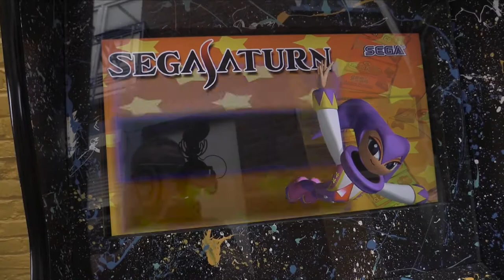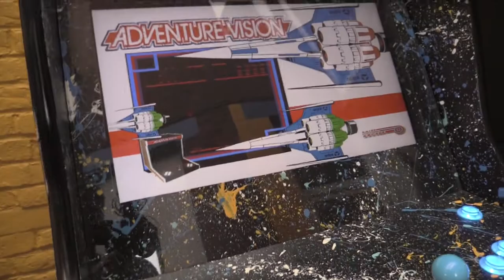DES BARTOPS MADE IN FRANCE - M2L No Sekai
Et un nouveau numéro de M2L No Sekai , aujourd'hui je vous fait découvrir Alban qui partage sa passion de l'arcade en lançant ces Barstop maison signé Next Level Arcade .